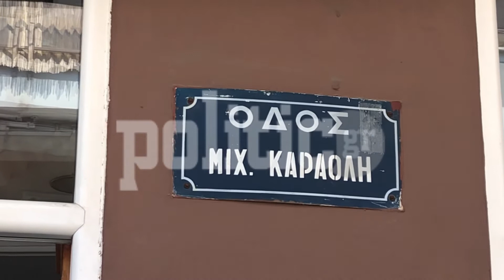Αυτοκίνητο καρφώθηκε σε ζαχαροπλαστείο